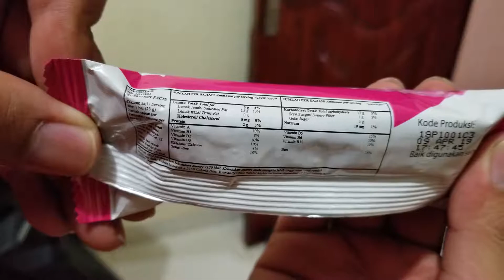Fast Bite Strawberry - 23 September 2018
IDR 4,XXX